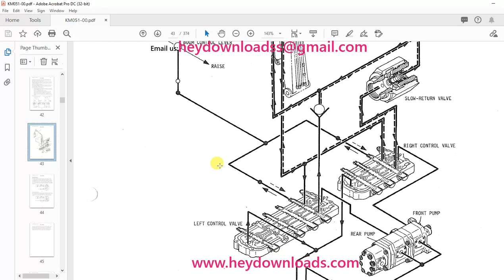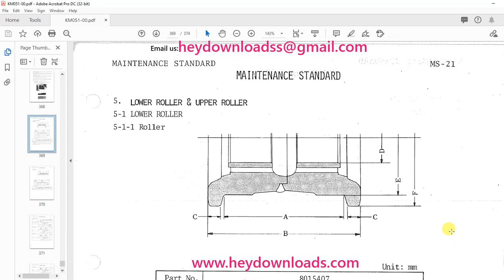Hitachi Hydraulic Excavator UH031 Service Manual(KM051-00)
Language : English
Pages :374
Downloadable : Yes
File Type : PDF
Size:35.4 MB